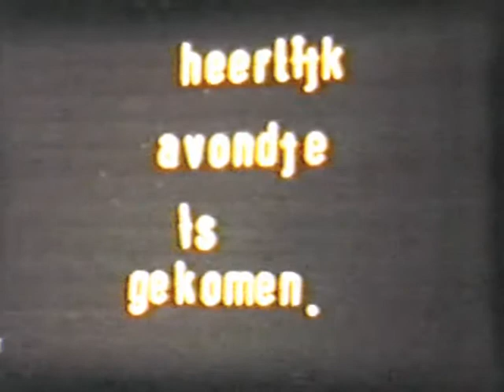5 december 1955